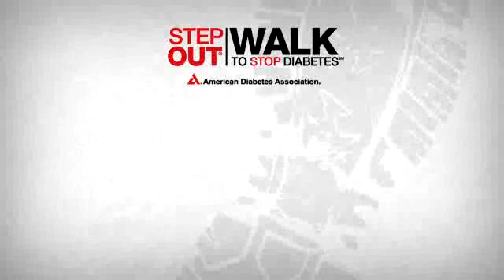ADA 30sec HQ fix